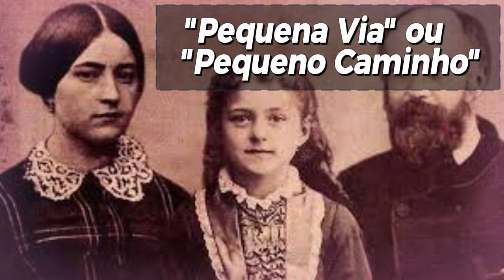Santa Terezinha do menino jesus fez alguma profecia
Santa Terezinha do Menino Jesus, também conhecida como Santa Teresa de Lisieux, é uma figura de grande importância na fé católica. Ela é lembrada por sua “Pequena Via”, um caminho de espiritualidade que enfatiza a simplicidade e a humildade.
A história de Santa Teresinha é uma de devoção e amor. Nascida em Lisieux, na França, ela entrou para o Carmelo aos 15 anos, dedicando sua vida à oração e ao serviço. Ela é conhecida por sua frase: “Passarei o meu céu fazendo o bem sobre a terra”.
Santa Teresinha do Menino Jesus e da Sagrada Face, como também era chamada, é famosa por uma profecia que fez em vida. Ela prometeu que, após sua morte, deixaria cair uma chuva de rosas do céu, representando as graças que as pessoas receberiam por meio de suas orações. Esta profecia deu origem à Novena das Rosas, uma tradição de oração que se espalhou pelo mundo.
A Novena das Rosas nasceu da fé e devoção dos seguidores de Santa Teresinha. Acredita-se que, ao rezar a novena, as pessoas podem receber uma rosa como sinal de que suas orações foram ouvidas.
Santa Teresinha continua a ser uma fonte de inspiração e conforto para muitos. Sua vida e suas palavras nos lembram da importância da humildade, do amor e da bondade em nosso dia a dia. Como ela mesma disse, ela passará seu céu fazendo o bem sobre a terra.